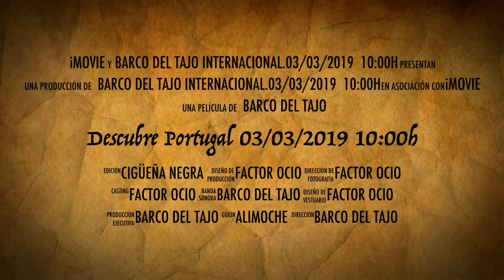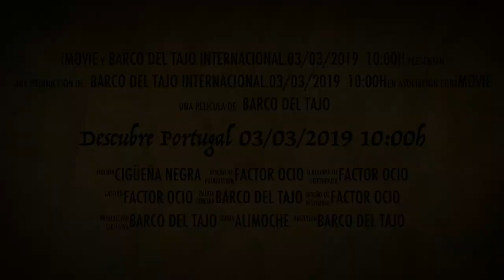Descubre Portugal 03/03/2019 10:00h